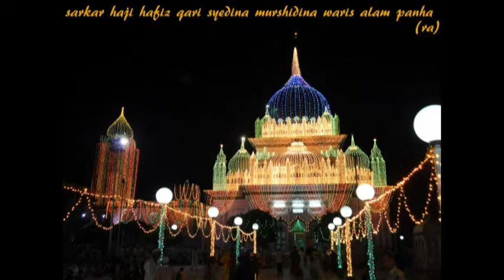SALANA KHATAM-E-QURAN BAAD TARAWIH BAAD MEHFIL-E-SAMAH MAN KUNTU MAULA 2013 PART 2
786
SALANA KHATAM-E-QURAN BA AD TARAWIH KHUSOSI DUA BA AD MEHFIL-E-SAMAH FATHA WA SEHRI NAMAZ-E-FAJAR
BAMUQAAM: KHANQAH-E-WARSIA (DARBAR-E-WARIS)
BAROZ:SATURDAY 27, JULY 2013
FROM:QIBLA SHAHID WARSI SAHAB